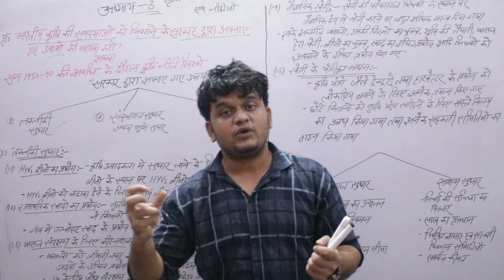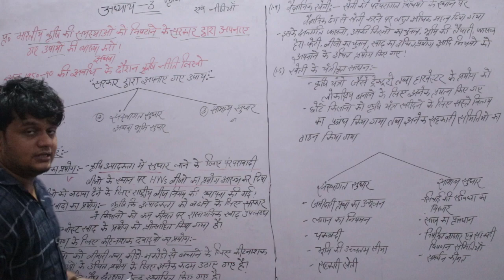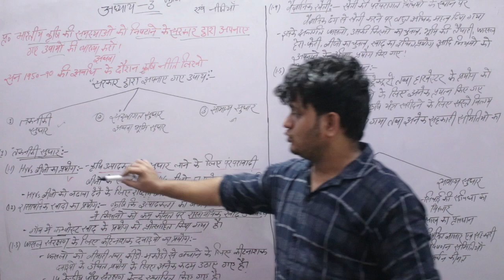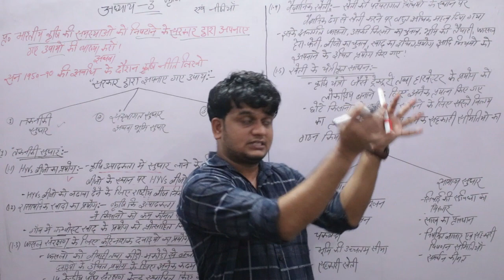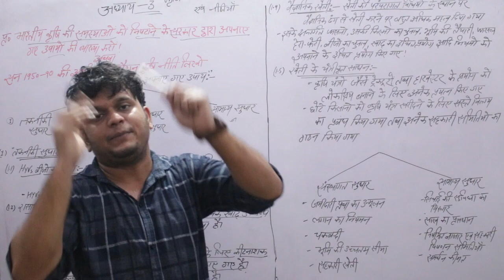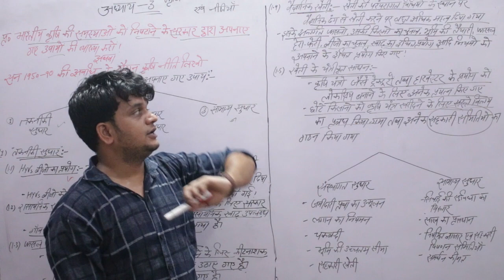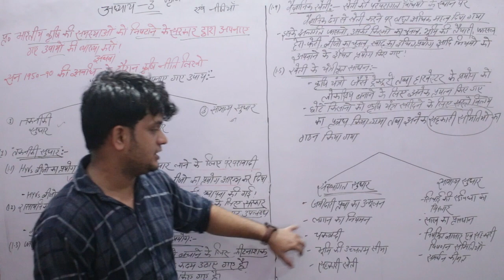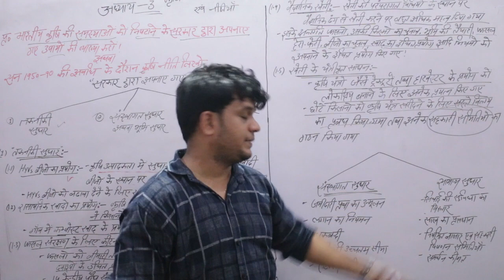Class-12 II Chapter 3 Indian Economy II Features, policies and problems of agriculture (Part-3)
Indian Economy Chapter-2  भारत में पंचवर्षीय योजनाएँ लक्ष्य तथा उपलब्धियाँ( five year plans, goals and objectives.)

Indian Economy Chapter-1 स्वतंत्रता प्राप्ति के समय भारतीय अर्थव्यवस्था II Indian Economy On the eve of independence

If you want to join my classes
so well currently i am teaching in GLORIOUS_EDUCATION

Office Address:- D-350 Inder Enclave Phase-1 Kirari Sulemaan Nagar New Delh-110086
                    (Near Naveen Public school)
           Branch 1:-Main Mubarak Pur Road, Inder Enclave phase -2 New Delhi-110086
                            (Near Aggarwal Sweet corner)
          Branch-2:- F-130 Inder Enclave Phase-2 kirari suleman nagar new delhi 110086
                            (Near Baldev International School)